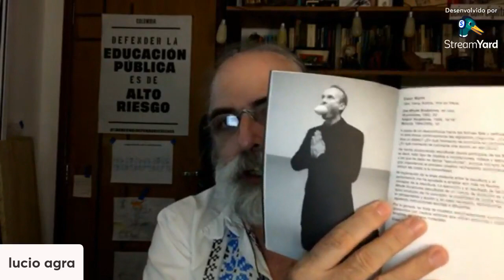Estudos da Performance - Nova Temporada - programa 8 - um espanhol e um alemão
Nessa sexta,  sigo falando de textos que considero essenciais e interessantes para pensar a performance.
Johanes DEIMLIG "Spaghetti ao pesto" in NEDREGARD, A., CLEMENTSEN, B, e KIPPHOFF, K. (eds) Never now? Performance Art!  Berlin, Revolver pub., 2011, tradução inédita de Grasiele Sousa
Paco BARRAGÁN "No lo llames de Performance" Madri, Museu Reina Sofia, 2003